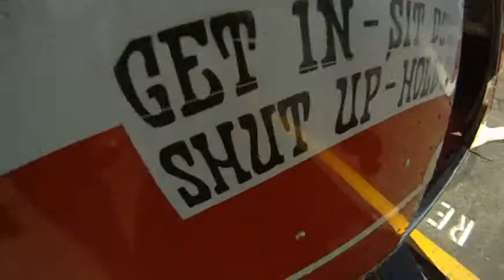Skydive Moab - Robin's 1st Skydive!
Skydive Moab Tandem Video - Robin's 1st  Skydive!